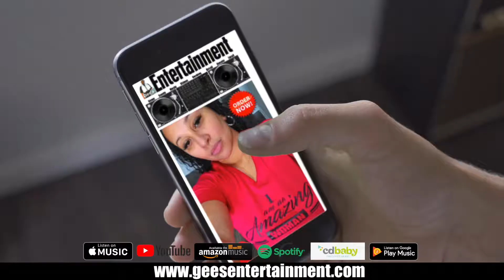GeeEntertainment.Com - The Brand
30-Sec TV Commercial